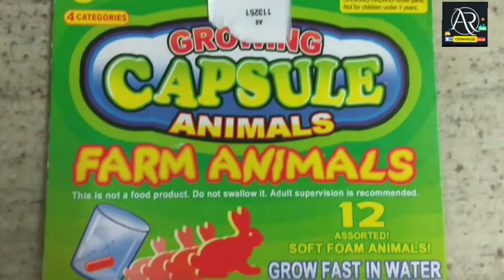Farm animals Capsule animals Videos|farm tamil|farm videos for kids & toddlers|farm animals video